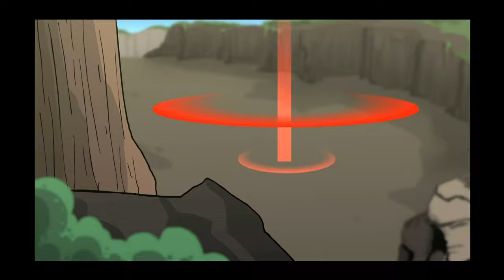[글리치테일] 시즌2 4화 "LOVE(part 2)" 프리스크vs베티 노아르 전체 전투장면[한글자막]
[한글자막]